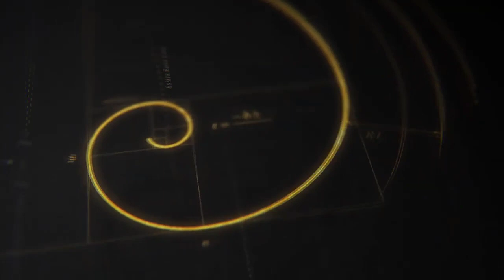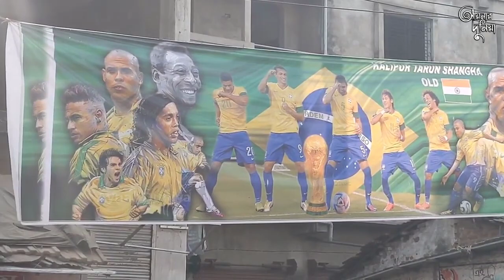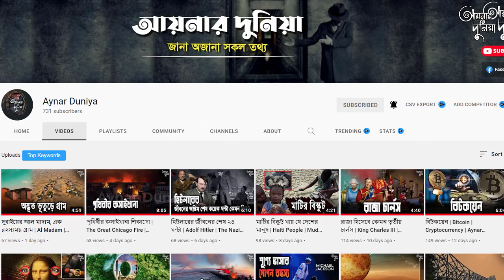বিশ্বকাপের উন্মাদনায় বাংলাদেশ | Qater World Cup 2022 | Argentina | Brazil | FIFA | Aynar Duniya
ফুটবল। বিশ্বের অন্যতম জনপ্রিয় খেলা। ফুটবল জ্বরে এখন কাঁপছে বিশ্ব। কাতারে শুরু বিশ্বকাপ ফুটবলের ২২তম আসর। চার বছর পরপর আসে বিশ্বকাপ। বিশ্বকাপ এলেই দুই ভাগে ভাগ হয়ে যায় এশিয়ার অন্যতম দেশ বাংলাদেশের অধিকাংশ মানুষ। ব্রাজিল ও আর্জেন্টিনা দলকে নিয়ে বাংলাদেশে যে উন্মাদনা দেখা যায়, তা বিশ্বে একটু বিরল।
আয়নার দুনিয়ার আজকের ভিডিওতে আমরা বাংলাদেশে আর্জেন্টিনা ও ব্রাজিলের  বিশ্বকাপ উন্মাদনা জানার চেষ্টা করব।

💡Related Hashtags - qater2022 football bangladesh bangladeshfootball 2022fifaworldcup fifaworldcup fifa world cup